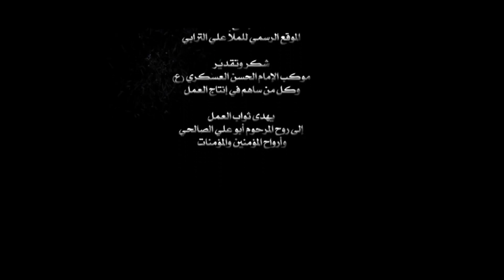كل ما يمر عاشور اكولن لا هلا|هلال محرم|ملا علي الترابي|لطميات جديدة محرم ١٤٤١